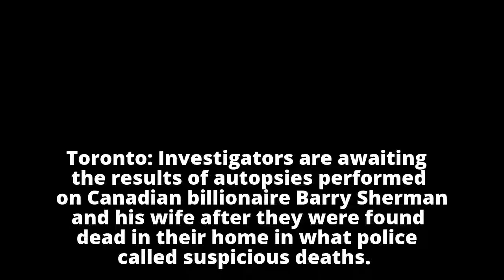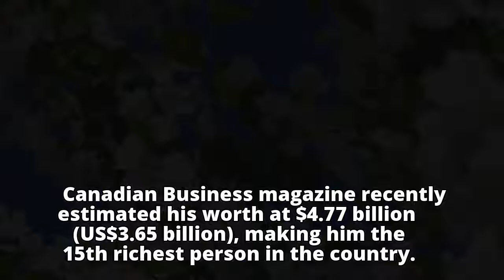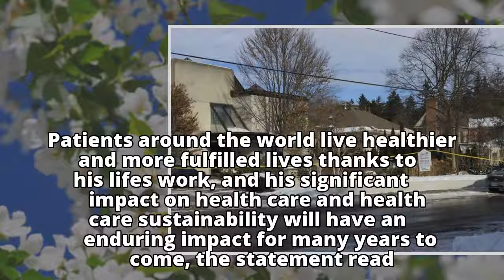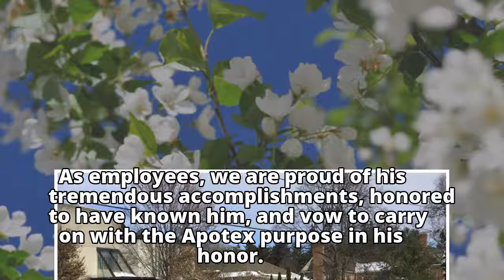Autopsies underway for Canadian billionaires found dead